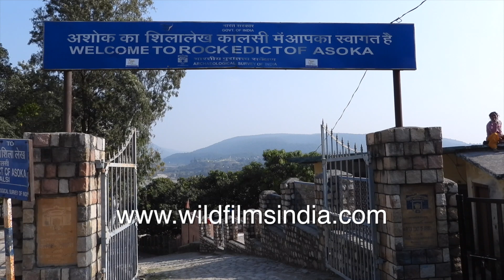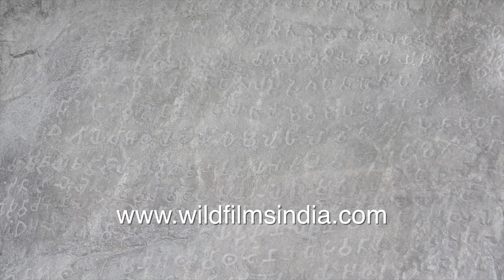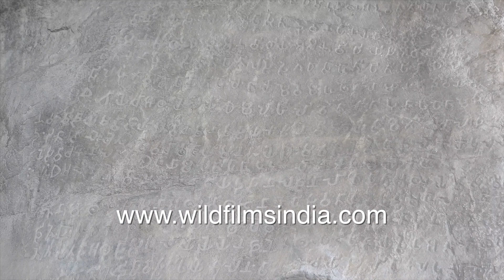Ancient Rock edicts of Emperor Ashoka hewn in stone in Kalsi, Uttarakhand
Ancient Rock edicts of Emperor Asoka hewn in stone in Kalsi, Uttarakhand.

Ashokan era relics stored in a temple type structure in Kalsi near Lakhamandal.

Rock edict of Emperor Asoka. Stone pillars and carved rock are protected here, from that era.